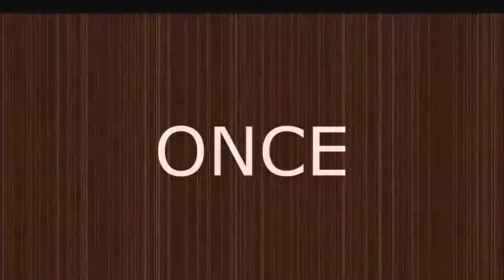Let's Play! Fire Emblem: The Sacred Stones: Ep. 78 - "Finally, my life knows peace..."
The boys share their opinion on Port